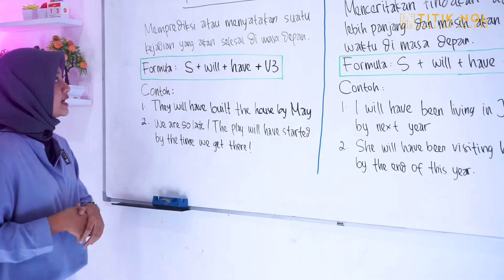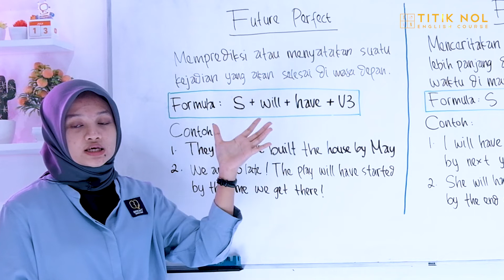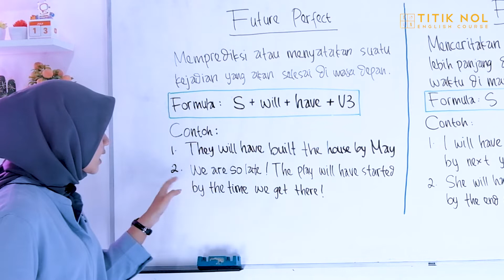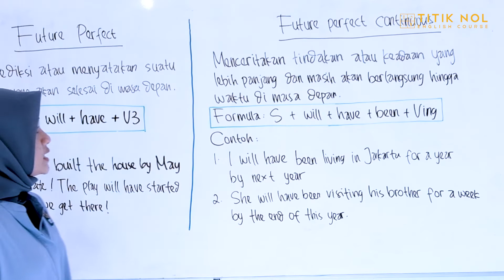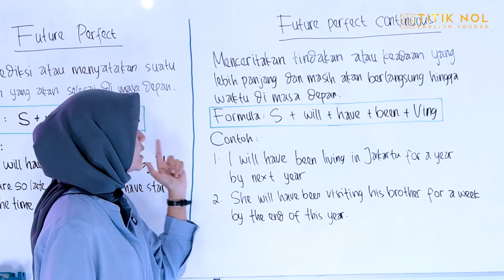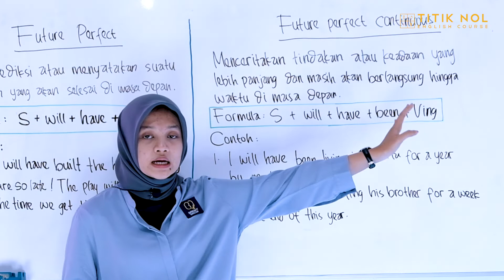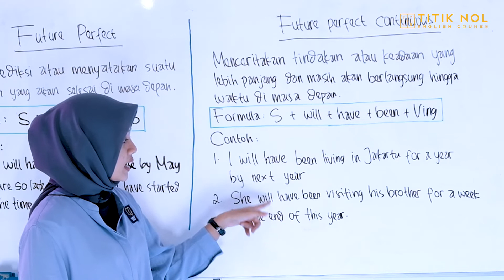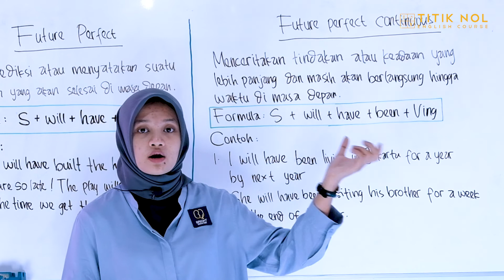Perbedaan Yang Ada Future Perfect & Continuous | Pasti Paling Paham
Perbedaan Yang Ada Future Perfect & Continuous | Pasti